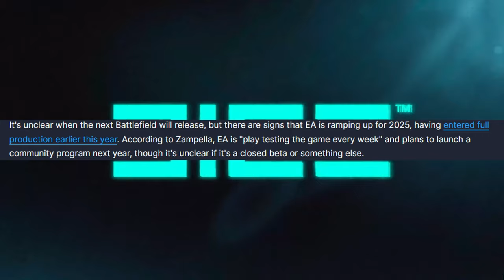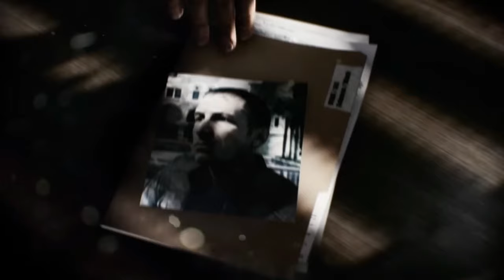New "Modern" BATTLEFIELD Announced..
In today's video, we talk about the new BATTLEFIELD.